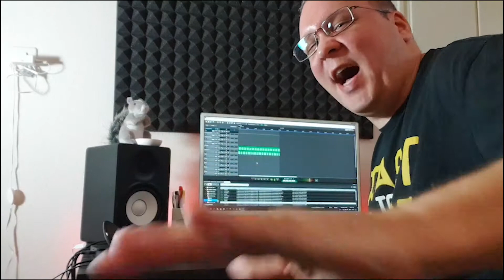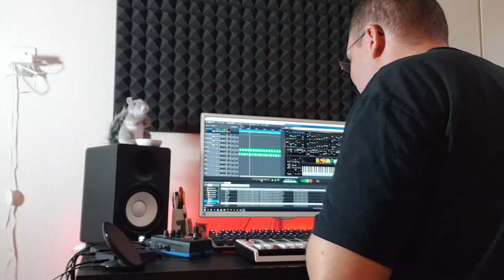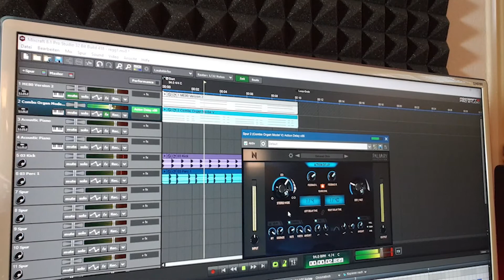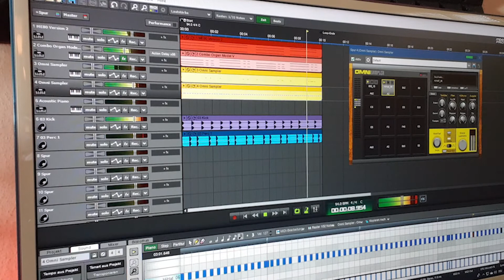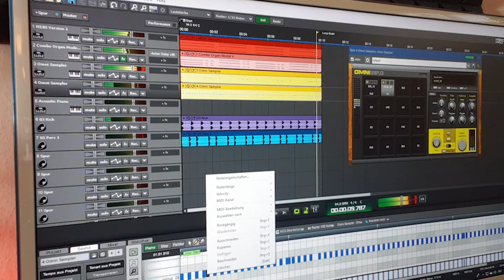Making of a Fast Reggaeton Beat